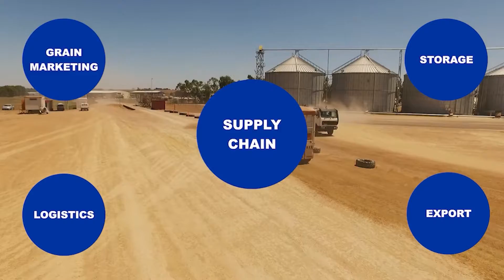NCFL Rd 4 St Arnaud vs Birchip Watchem Match Highlights